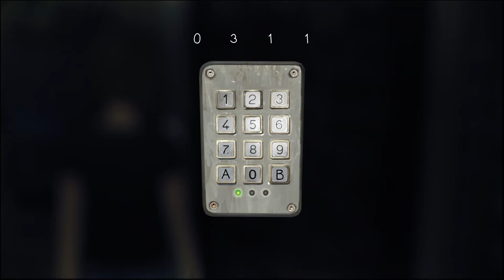Life is Strange Ep.57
Hey i Stream every day on Twitch,mostly DBD,come see me Stream and have some fun and Chill Check out my Accounts